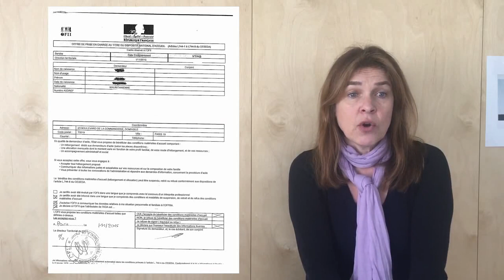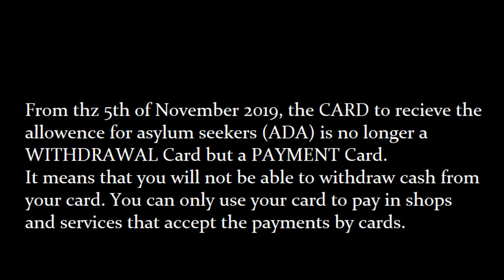6/22 THE FIRST APPOINTMENT AT OFII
Attention: Some of our videos are currently being edited to be updated in accordance with the new asylum and immigration law currently in force. Thank you for your understanding.

If you want you can leave a comment here BUT if you
have a question RELATED TO YOU YOUR ASYLUM DEMANDE please send it to us through
The team of Dom’Asile will answer your question as quickly as possible.
Please note that WE DONOT TREAT THE QUESTIONS FOUND IN THE COMMENT BOX
Dom'Asile